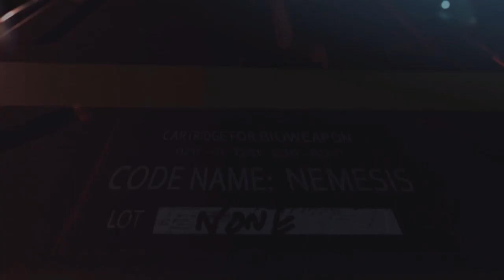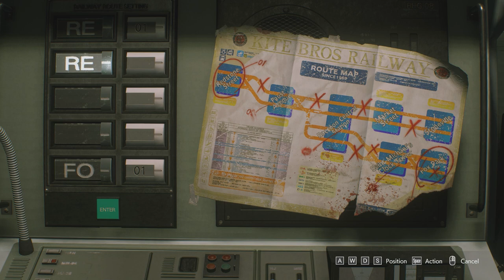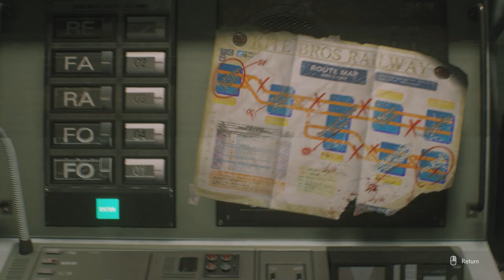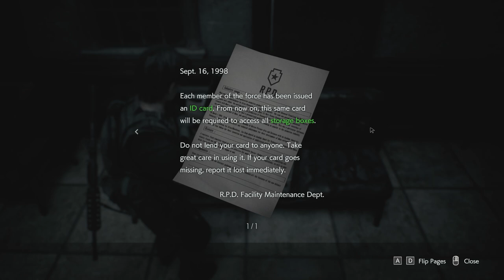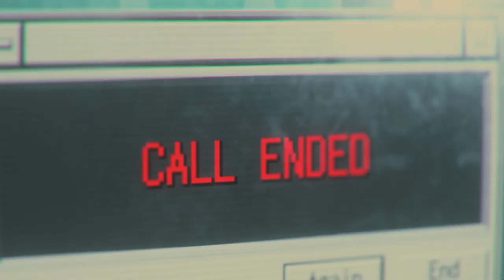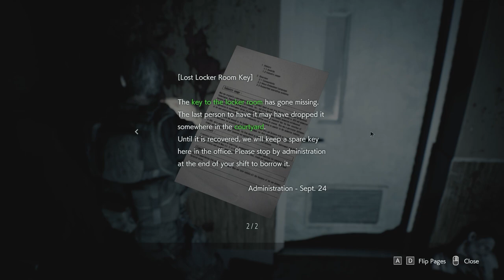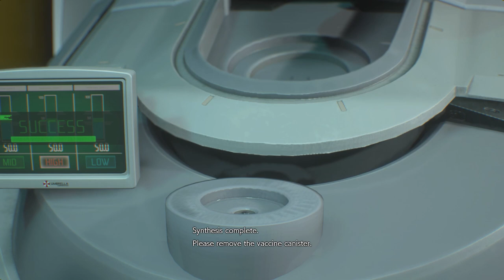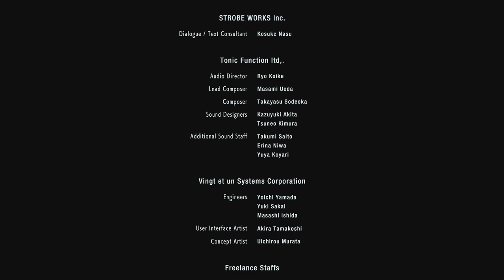Resident Evil 3 - Remake FULL gameplay ( NO commentary )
Band of Brothers - Gaming Community